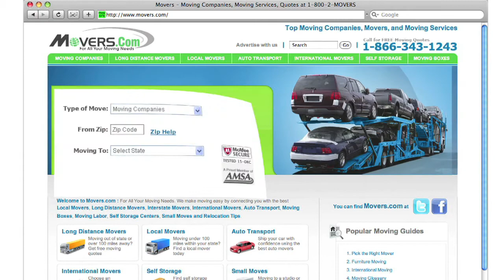Moving Company in North Las Vegas Nevada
Welcome to Movers.com! We can help make your move to North Las Vegas Nevada easier than ever.

We've been helping people like you move to North Las Vegas Nevada since 1979.
Simply go to Movers.com and youll get up to 7 free moving quotes from pre-screened, licensed, and insured moving companies in North Las Vegas Nevada.
Also, we have the latest moving guides to help you move to North Las Vegas Nevada, and we have sophisticated educational videos to help you to become a moving pro.

We look forward to serving you in North Las Vegas Nevada!

Moving to North Las Vegas Nevada is easier than ever with Movers.com.